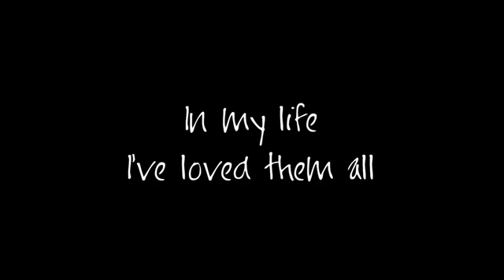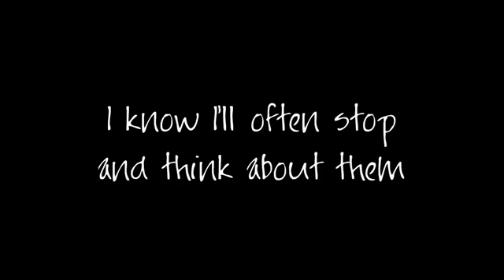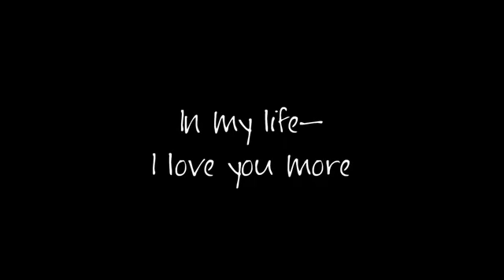In My Life |Lyrics| - The Beatles Cover By Glee Cast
Classic Rock Playlist 02

Credits: The Beatles, Glee Cast And Creator Jason Bird